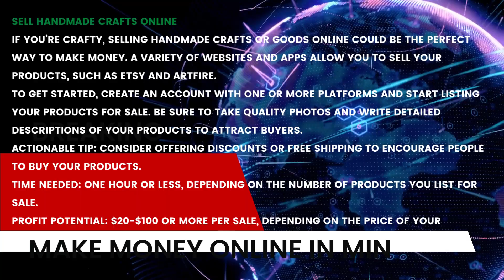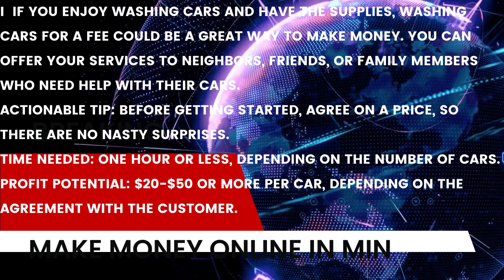quick money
we will be discussing different ways that you can make money in one hour or less. Some of these methods are more time-consuming than others, but all of them can help you generate some fast cash! We will also provide actionable tips for making the most of each method. So, whether you need money for an emergency or just want to make some extra spending cash, read on for some great ideas!